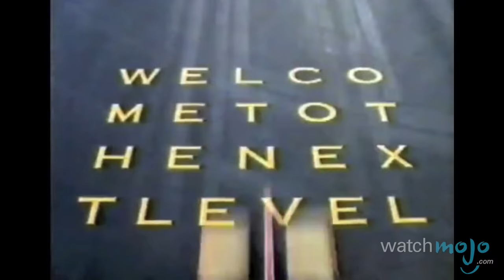Top 10 System Sellers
Sometimes it just takes one hit game to make a console fly off store shelves. as we countdown our picks for the Top 10 System Sellers.

For this list, we’re taking a look at exclusive video games that were so desirable, that many gamers brought a brand new console just to play them. “The Last of Us” for PlayStation 3 may have been a best seller, but we had to rule it out because it was released way too late in the system’s lifespan to sell new hardware, especially since the PS4 was on the horizon.

Script written by "KimIrfanTV" for suggesting this topic with our suggestion tool